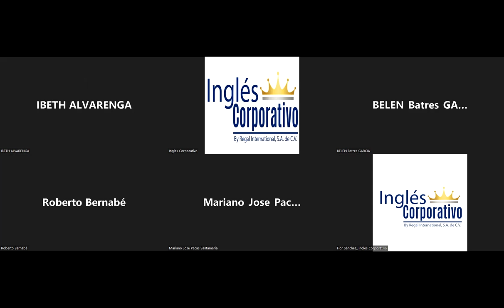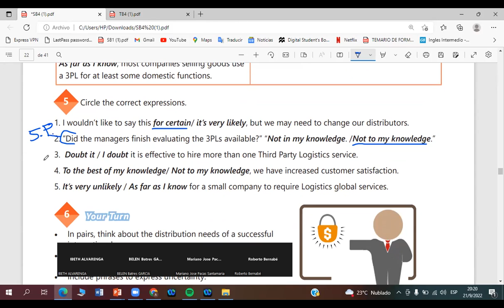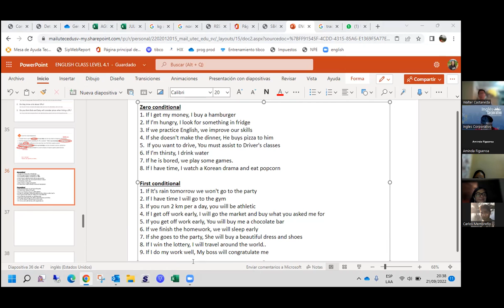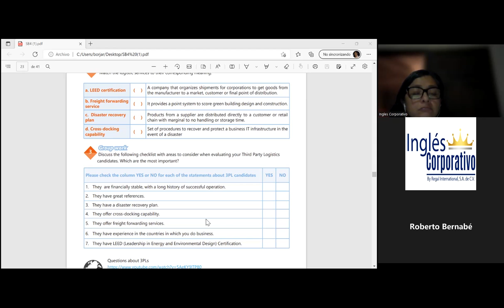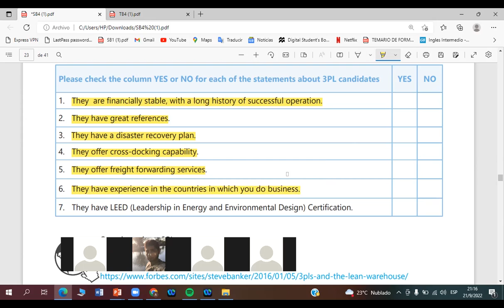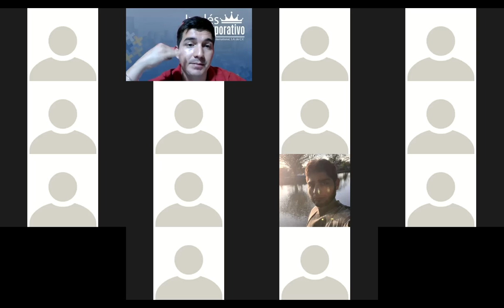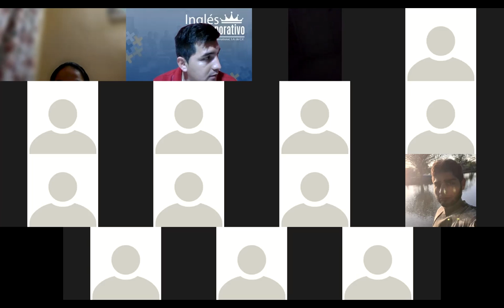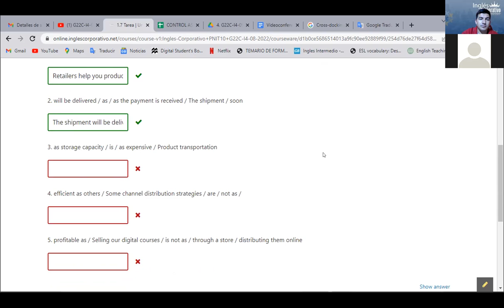Inglés Corporativo-21-09-2022-Review and practice of vocabulary related to 7Rs as well as 3PL